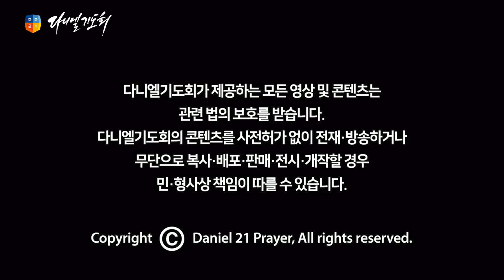[2016다니엘기도회] 1일차 - 한 밤중에 일어난 기적. 김은호 목사 2016.11.01.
제목 : 한 밤중에 일어난 기적
본문 : 사도행전 16:25~26
설교 : 김은호 목사

총신대학교 신학대학원 졸업
현) 사단법인 프렌즈 이사장
현) 오륜교회 담임목사